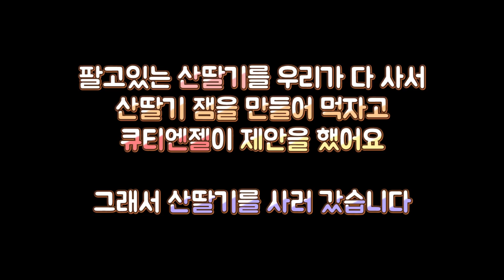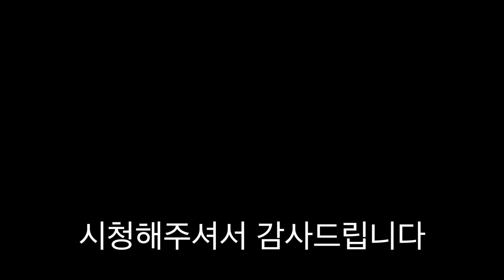수술하고 바로 산딸기 파시는 시골장 할머니 산딸기 다 사드리고 집에서 쉬시게 보냈습니다 ㅠㅠ [ 공대생네 가족 ]